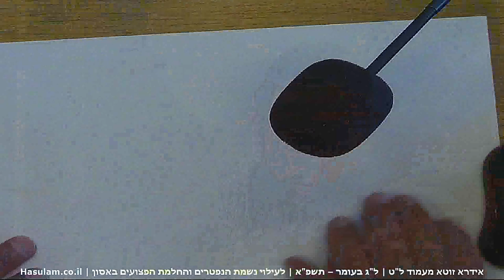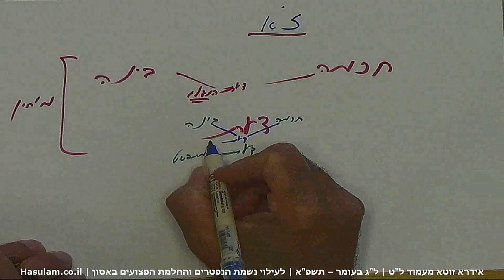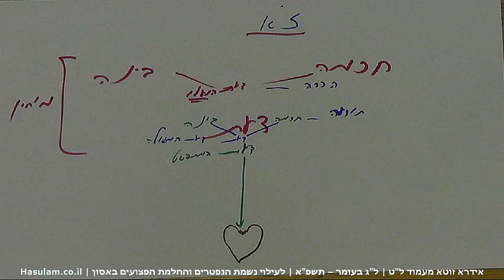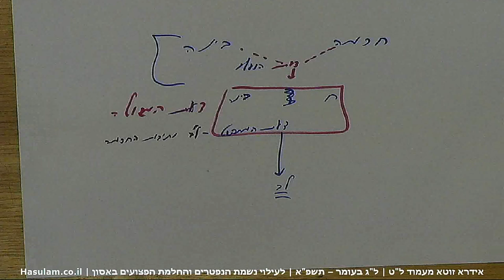אידרא זוטא - ל"ג בעומר